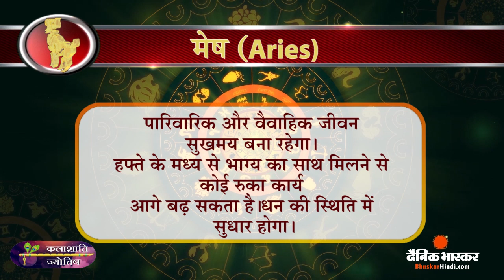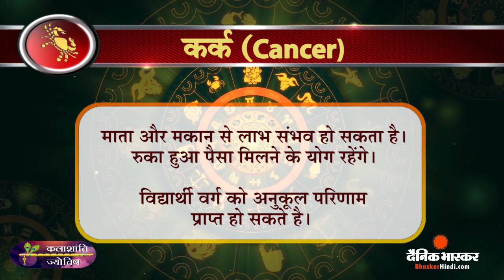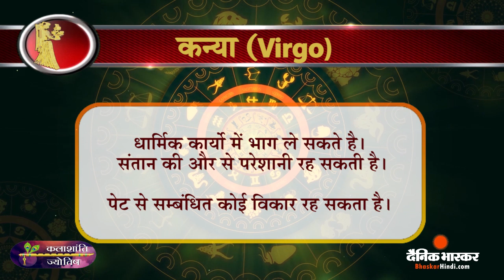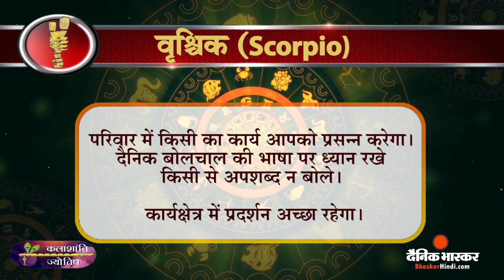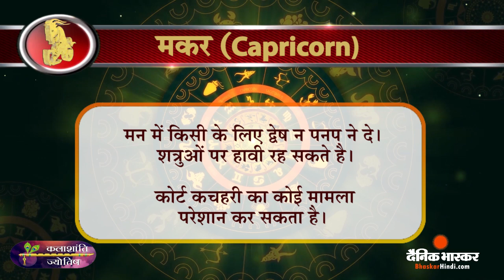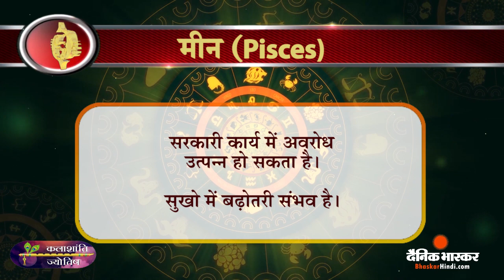साप्ताहिक राशिफल: कलाशांति ज्योतिष साप्ताहिक राशिफल 16 जनवरी से 22 जनवरी | Dainik Bhaskar Hindi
Weekly Horoscope: Kalashanti Astrology Weekly Horoscope January 16 to January 22 | Dainik Bhaskar Hindi

आपका पारिवारिक जीवन, आर्थिक दशा, स्वास्थ्य व कार्यक्षेत्र में स्थिति इस सप्ताह कैसी रहेगी, यह आपको बताएगा आपकी लग्नराशि पर आधारित कलाशांति ज्योतिष साप्ताहिक राशिफल। जानिए, इस सप्ताह आपको क्या-कुछ मिलने वाला है, आपके लिए इस हफ्ते क्या-क्या करना फायदेमंद रहेगा और परेशानियों से बचने के लिए आपको कौन-कौन सी सावधानियां बरतनी चाहिए।